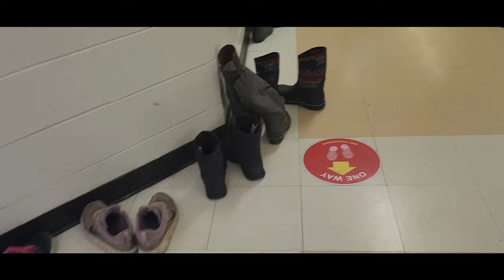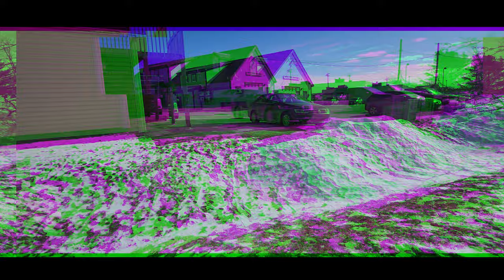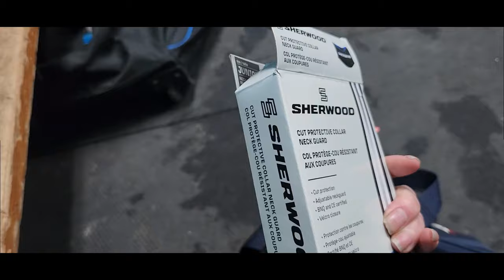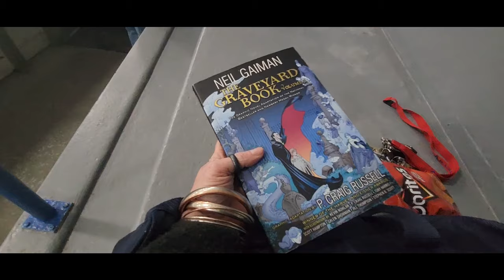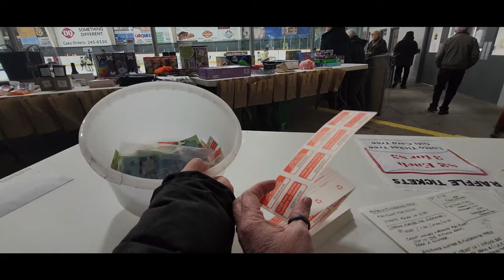A Busy Day in Town.. Jamboree Time and Gymnastics Fun